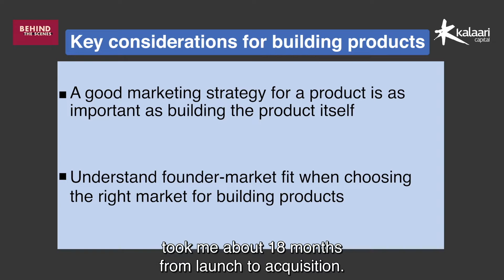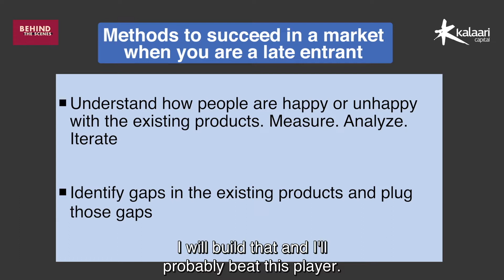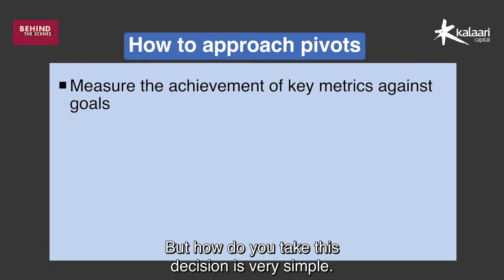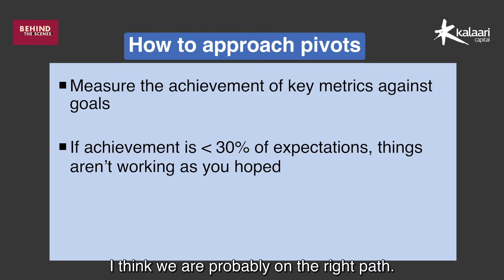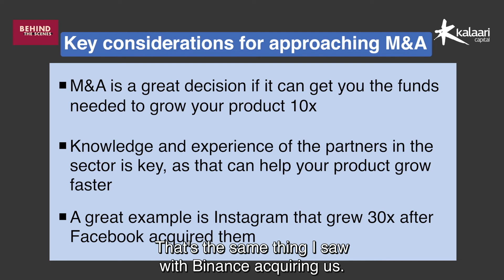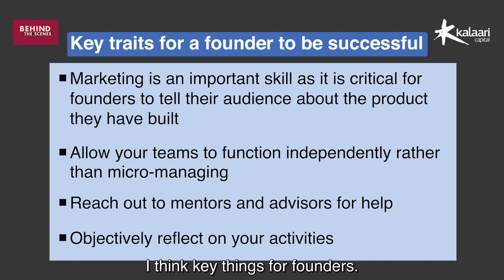Behind the Scenes | Nischal Shetty on building and scaling products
Nischal Shetty, Co-Founder and CEO of WazirX, on how to take a product-first approach to build a startup
1. Get feedback from users early on- even at the idea stage
2. Understand the core problem deeply
3. Play to the strengths of the founding team

Getting founder-product-market fit right provides a real advantage for success in the future.

When it comes to startups, there is no fast track to success. Almost all startup teams go through a variety of crises and challenges Behind The Scenes. Having been a part of many startup journeys over the last decade at Kalaari, we believe that there are valuable lessons to be gained from the journeys of others. These episodes from Kalaari come from our continued commitment to empower and encourage entrepreneurship.

Some of our recent episodes that you may like-
Ananth Narayanan on best practices for risk assessment and rapid scaling
Abhiraj Bhal, Co-founder of Urban Company, on constantly evolving as a leader